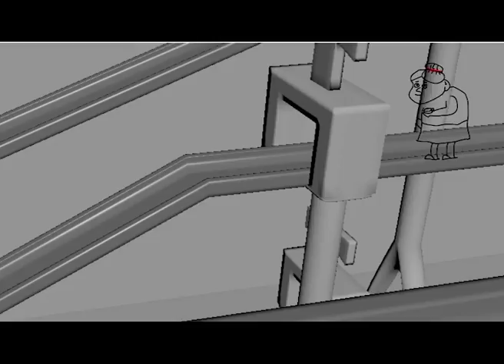animatic Roger Mcgough Q poem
My animatic for the adaptation of a poem